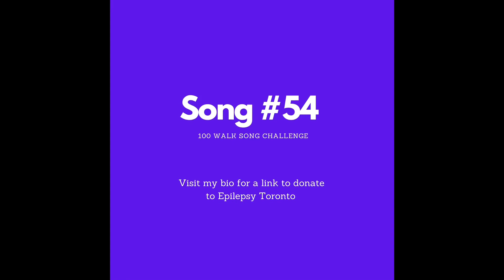Song #54 - Don’t You (Forget About Me)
I’m raising funds for Epilepsy Toronto, an organization that supports people with seizure disorders, their families and friends.  As someone with a newly diagnosed seizure disorder Epilepsy Toronto has provided me with resources and connected me with other folks from my city who are dealing with similar experiences.  They had to cancel their annual fundraising walk due to Covid and have pivoted to a “100 Challenge”.  This is to represent the 1 in 100 people who live with a seizure disorder of some kind.

I have given myself the challenge of recording 100 songs that include the word walk!

Song #54 by Simple Minds comes from the classic film The Breakfast Club.  “Don’t You (Forget About Me)” is just one of those songs that is fun to sing!  Especially when you have the superstar Michael Shand accompanying you.  He can truly be a one man band!